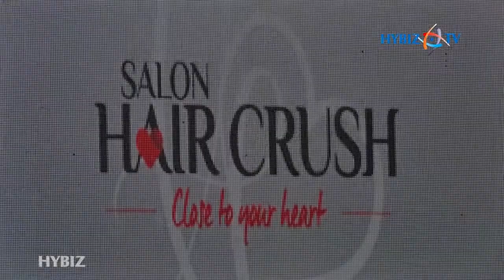MIRRORS LUXURY SALOON FASHION SHOW - HYBIZ TV COVERAGE 2